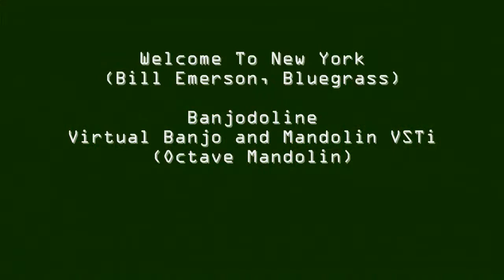Octave Mandolin VST: Welcome To New York (Bill Emerson, Bluegrass) Syntheway Banjodoline VSTi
- Welcome To New York (Bill Emerson, Bluegrass) using Syntheway Banjodoline Virtual Banjo and Mandolin (Octave Mandolin*) VST Plugin Software available for Windows. For Mac OS X, see requirements below)

* The octave mandolin is a fretted string instrument with four pairs of strings tuned in fifths, G, D, A, E (low to high), an octave below a mandolin. It has a 20 to 23-inch scale length and its construction is similar to other instruments in the mandolin family. Usually the courses are all unison pairs but the lower two may sometimes be strung as octave pairs with the higher-pitched octave string on top so that it is hit before the thicker lower-pitched string.

Software Description: Banjodoline is a Virtual Banjo and Mandolin sample-based software, including a Banjolin, Octave Mandolin and Electric Mandolin fretted stringed instruments.

Banjodoline VSTi Features:

- Mode Selector to switch between fretted stringed instruments:

1.- Mandolin
2.- Mandolin Tremolo (Tremolo Picking)
3.- Octave Mandolin
4.- Tremolo Octave Mandolin
5.- Banjo
6.- Banjolin
7.- Electric Mandolin

- Multimode Filter. The use of values automatically computed by a multimode filter gives a wide range of interesting tones. Filter switch includes: LP (Low pass), HP (High pass), BP1 CSG (Band pass 1, constant skirt gain), BP2 C0PG (Band pass 2, constant 0db peak gain), Notch (Band-stop/Band-rejection) filters with adjustable Resonance and Cutoff Frequency range extends up to Nyquist. Gain Compensation option for LP, HP and BP1 filter types.

- ADSR envelope generator. Attack, Sustain, Decay and Release parameters and several modulation targets.

- Tremolo Section: Contains a LFO (Low Frequency Oscillator) with modulation depth, frequency and offset. This creates a kind of a “trembling” sound.

- Affordable price and user-friendly attitude are sure to attract many enthusiasts and musicians.

- Full MIDI Automation: Complete MIDI Continuous Controller. You can use this to automate parameter changes from a sequencer, or to control your synthesizers from an external MIDI control surface.

Installation Notes

Windows Requirements:

- Use these Syntheway VST plugins in your favourite DAW MIDI Sequencer host like: FL Studio, Ableton Live, Cakewalk SONAR X Serie:s X1-X2-X3, Steinberg Cubase, Nuendo, PreSounus Studio One, Cockos REAPER, Mixcraft, MAGIX Samplitude, Sequoia, Energy XT, ACID Pro, Orion, VSTHost, SAVIHost, n-Track Studio, Cantabile, Adobe Audition and many others ( Check out complete list of VST compatible hosts
- 500 MHz Processor (Pentium, Celeron AMD or equivalent) minimum.

Banjodoline is also available for Apple Mac OS X (Audio Unit, VST for Mac)